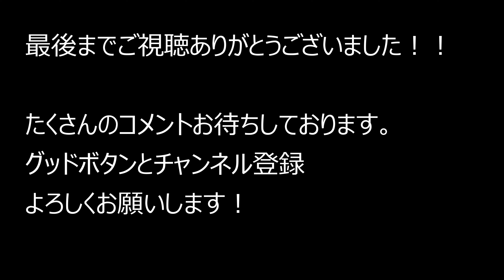大阪府ららぽーと堺～府道2号～羽曳野市古市 2023.1.2